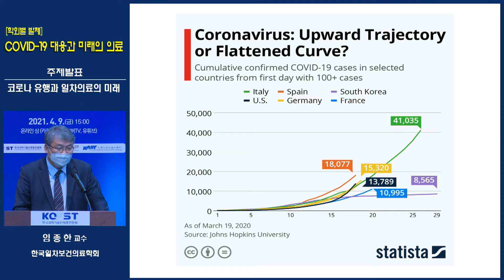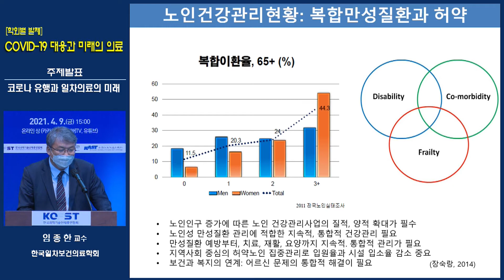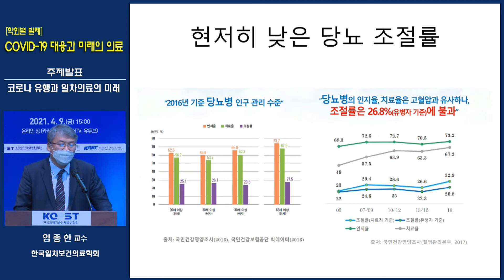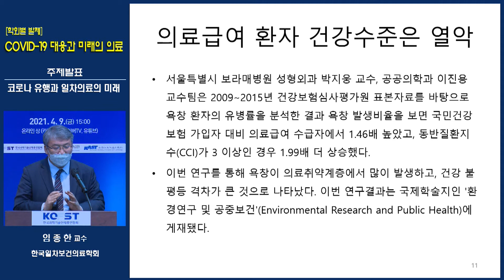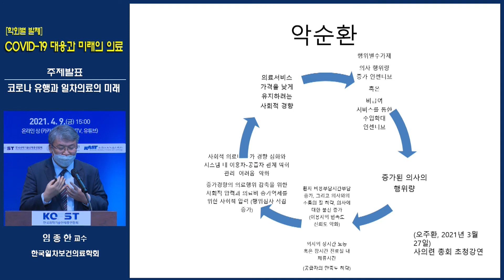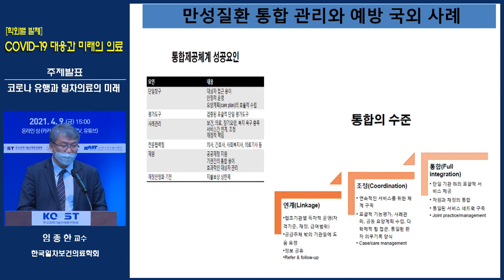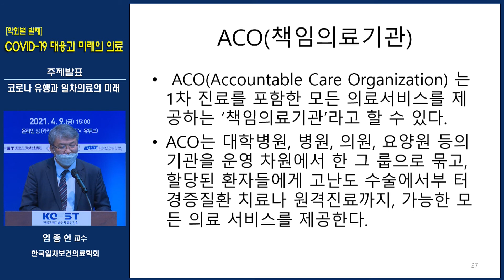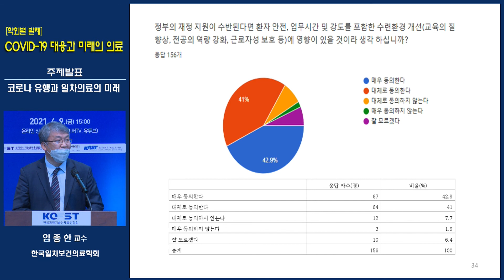COVID-19와 우리나라 보건의료의 미래(코로나 유행과 일차의료의 미래, 임종한 교수)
제23차 한국과총-의학한림원-과학기술한림원 온라인 공동포럼
COVID-19와 우리나라 보건의료의 미래

[일시] 2021년 4월 9일(금) 15:00​
[장소] 온라인 상(카카오TV, 네이버TV, 유튜브에서 '한국과총'검색)
[주최] 한국과학기술단체총연합회, 대한민국의학한림원, 한국과학기술한림원